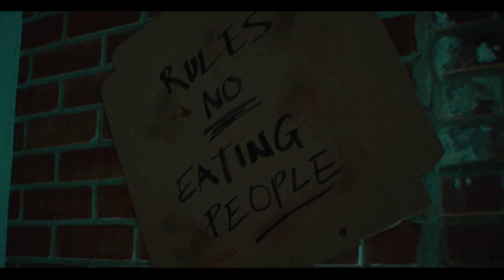Веном 2 – вырезанные сцены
Тандем экс-репортера Эдди Брока и слившегося с ним инопланетного симбиота Венома направляет свою сверхъестественную силу против нового врага – безумного маньяка Клетуса Кэсседи. Благодаря еще одному симбиоту, попавшему на Землю, Кэсседи превратился в неудержимого монстра-убийцу Карнажа и теперь планирует устроить большую бойню.